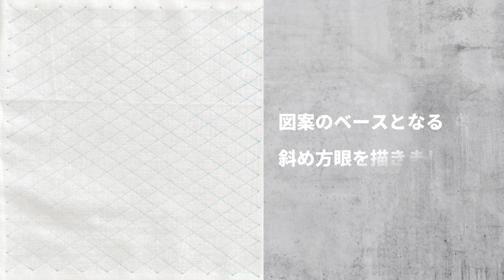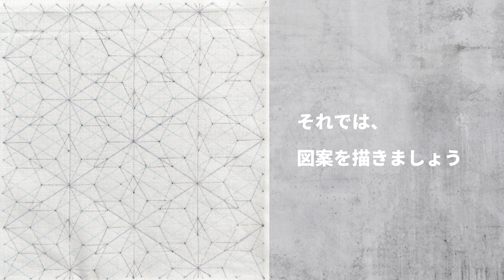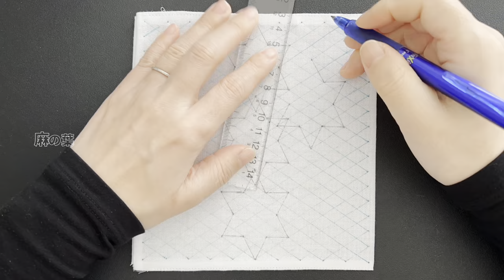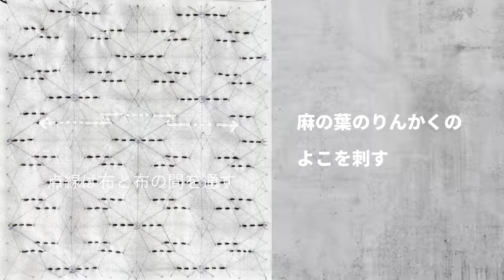刺し子「変わり麻の葉」図案描き方と刺し方/How to Kawari Asanoha of Sashiko ‎ॱଳ͘Kurage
刺し子「変わり麻の葉」図案の描き方と刺し方/How to Kawari Asanoha of SASHIKO‎ॱଳ͘.Kurage

麻の葉を少し重ねた伝統柄「変わり麻の葉」
オリムパスの刺し子糸で。

I love Sashiko. This is the channel that is creating a tutorial.
SASHIKO 「Kawari Asanoha」

静止画で見る、変わり麻の葉の図案／描き方&刺し方↓↓
（海月-Kurage blog-）

▷Chapter list
0:00 ダイジェスト
0:52 変わり麻の葉の描き方
4:05 変わり麻の葉の刺し方
6:35 ちょこっとアレンジ
7:19 オリムパスさん刺し子糸